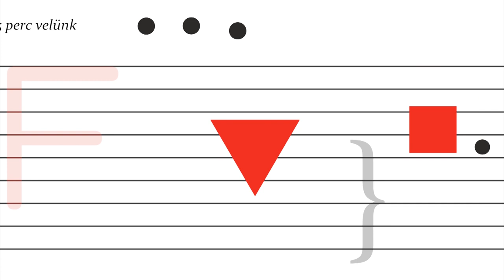FUGA mikrokozmosz 315: Mizsei Zoltán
Resurrexi  - Húsvétvasárnap miséjének gregorián introitusa
Forrás: Liber Usualis

Előadja:
MIZSEI Zoltán ének,  Animoog szintetizátor